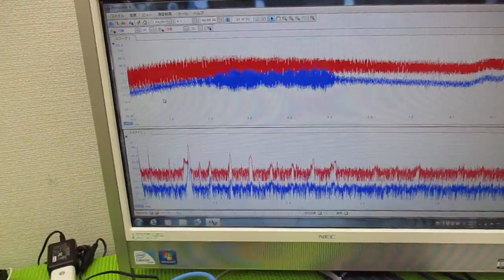メガヘルツの超音波発振制御プローブを利用した実験動画 ultrasonic-labo